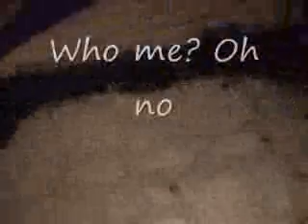who's yo baby daddy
Tina and Sampson had 4 little puppies, or did they? At least 3 of them are Sampson's. Look at her long hair long nose and small body hmmmmmmmm